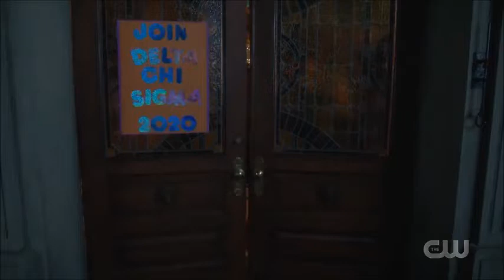Ava & Sara - 5x13 part 1